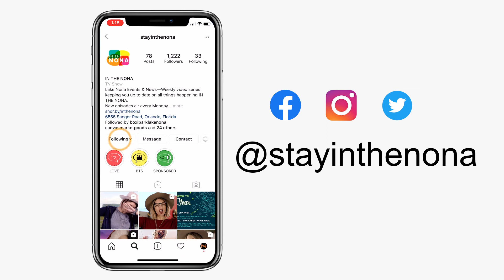Lake Nona News: IN THE NONA - Season 3, Episode 1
Welcome to Season 3, Lake Nona! It’s time for a new episode of your favorite weekly show, IN THE NONA and we're celebrating a new season!

IN THE NONA is made for you, yes, you! Is there something you’d like to see on the show? Maybe you have a suggestion for something different we should try in the new season? Or hey, maybe you just want to say “good job!” It means a lot to hear from you.

Today is the first day of school for those students and teachers who chose virtual learning. Share your back to school pictures with us!

For more information about the AdventHealth Pink on Parade Virtual 5K,

If you haven’t heard the news already, the Lake Nona Performance Club (formerly known as the “medically-integrated wellness facility”) has an anticipated opening date of July 2021 and is currently under construction in the Lake Nona Town Center! This club will be unlike anything else in the region and will offer way more than your average gym – the latest equipment driven by performance technology, tailored programming, and an expert staff including fitness and performance experts, rehab specialists, and physicians.

You can read more about the Lake Nona Performance Club in the September edition of Let's Talk Lake Nona in Nonahood News, so keep an eye out!

We’ve launched a reopen Nona campaign and want to hear your ideas on how to help support the Lake Nona economy.

We’re looking to help spread the local businesses’ phase 2 plans through our Nona Connect platform. We’re also looking for any current deals your business has going on!

I’ll see you next Monday, so until then ... share the heck out of this video to help us celebrate the new season and like/follow @stayinthenona on social media to stay IN THE NONA!